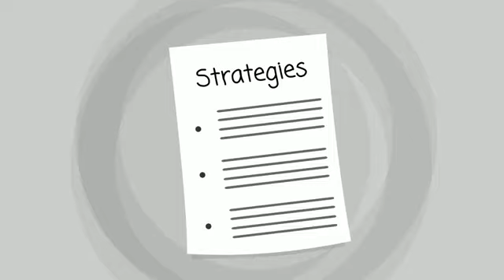LOS ANGELES CA Addiction Treatment | TOLL-FREE